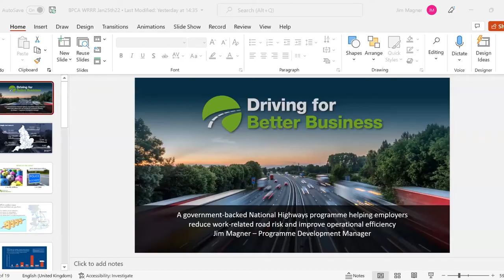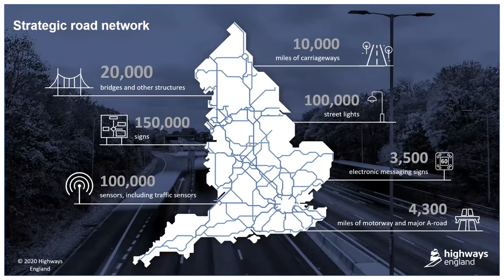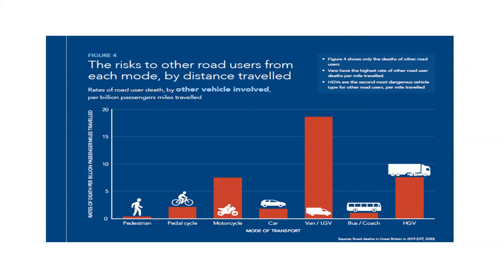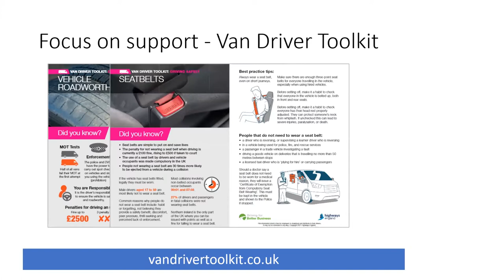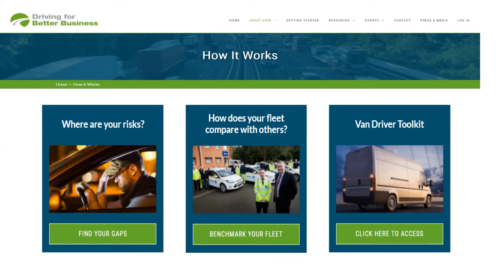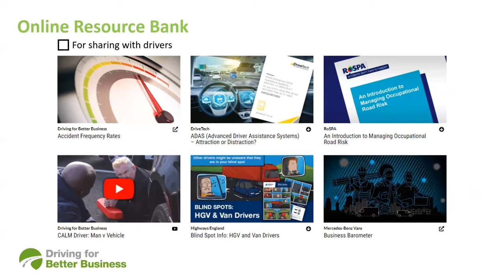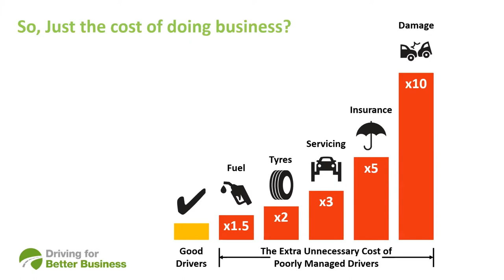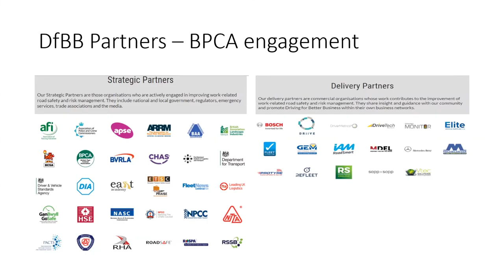Driving for better business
In this video, Jim Magner from National Highways (prev Highways England) talks about the Driving for Better Business scheme and how it can help those who organise drivers as part of their businesses.

This video is intended for those working in the pest management sector.